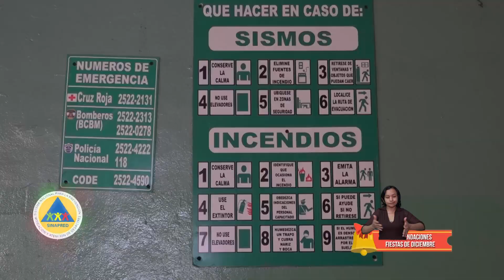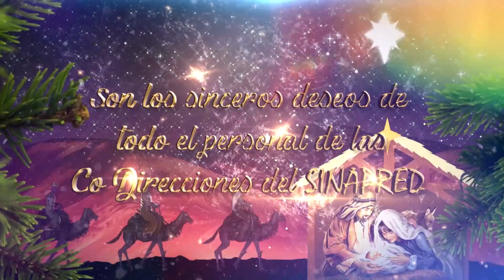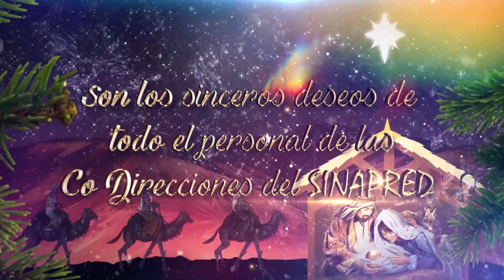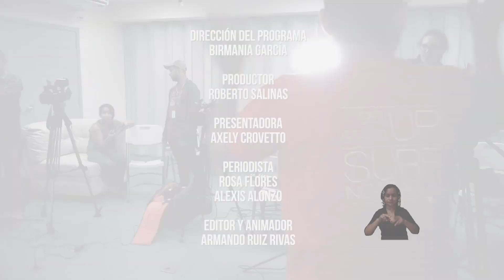NICARAGUA LINDA Y SEGURA CAP. 61 ESPECIAL NAVIDAD 2018